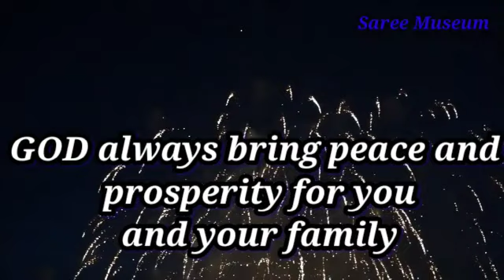New year celebration 2021